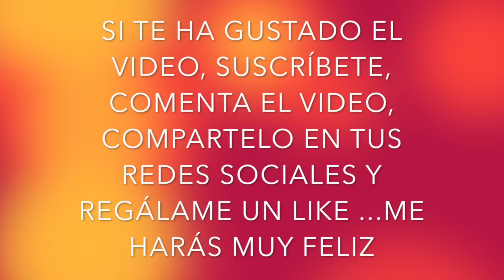TIPS DE BELLEZA QUE TODA MUJER DEBERIA DE SABER Pandoramenchu menchu